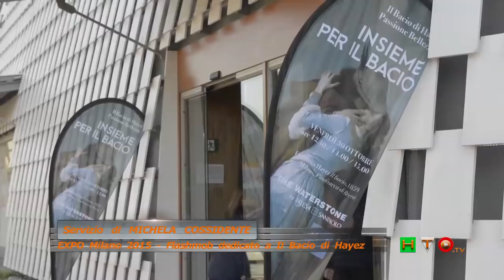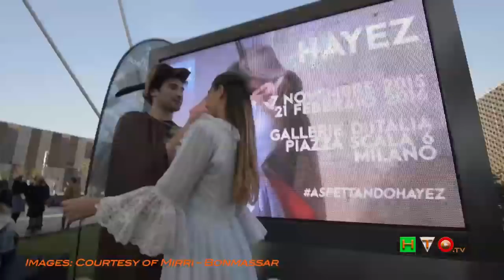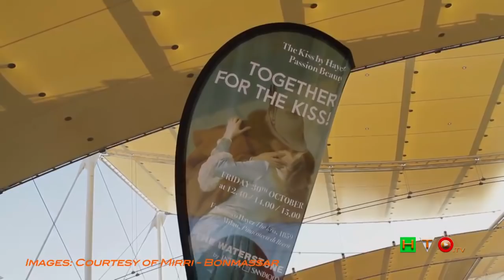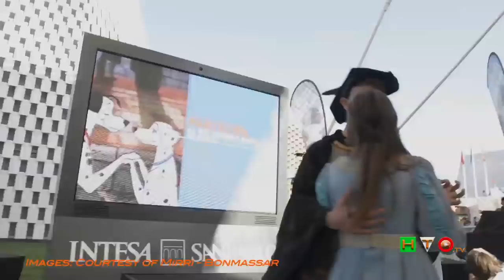Un bacio d'arrivederci: il flash mob ispirato ad Hayez ad Expo Milano 2015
Intesa Sanpaolo saluta l’Expo invitando i visitatori al più dolce dei commiati: il bacio, con un flash mob ispirato a Il bacio di Francesco Hayez, celeberrima icona del Romanticismo. Tre gli appuntamenti della giornata – alle 12.40, alle 14.00 e alle 15.00 – con centinaia di persone, tra coppie vestite in costume ottocentesco, visitatori e curiosi, che si sono ritrovate davanti a The Waterstone, lo spazio espositivo di Intesa Sanpaolo, per scambiarsi un tenero bacio. Numerosissime le foto scattate sul backdrop che ritrae lo sfondo del quadro, messo a disposizione del pubblico. A suggellare l’incontro anche il mitico Bacio Perugina, simbolo eterno di amore, che ogni coppia protagonista del flash mob si è scambiato nel momento del bacio. Baci Perugina è infatti partner d’eccezione: Federico Seneca, inventore dell’immagine con gli innamorati, s’ispirò proprio alla famosa opera. Il flash mob è l’evento centrale di un vero e proprio count down sui social network alla mostra Hayez (aspettandoHayez). La mostra che inaugurerà il 6 novembre alle ore 19.00 alle Gallerie d’Italia, e che rimarrà aperta al pubblico fino al 21 febbraio 2016, rappresenta la più completa e aggiornata esposizione monografica su Francesco Hayez e raccoglie circa 120 tra dipinti e affreschi dell’artista, tra i quali le tre versioni del Bacio, per la prima volta riunite in un’unica sede espositiva. In occasione dell’inaugurazione l’accesso alla mostra sarà gratuito dalle ore 19.00 alle ore 21.30 (ultimo ingresso ore 21.00).